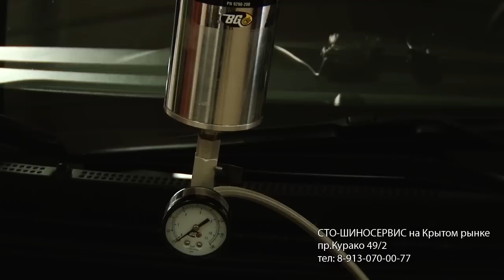Церемония открытия домашнего сезона «Металлурга» в сезоне 2014/15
Видео с предматчевого шоу «Металлурга» перед первой игрой в сезоне 2014/15 против «Сибири».